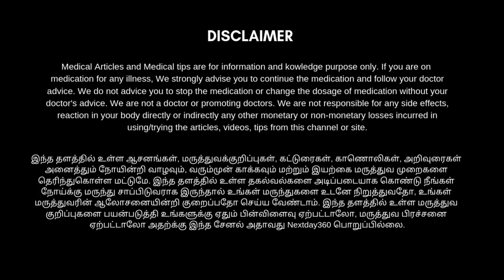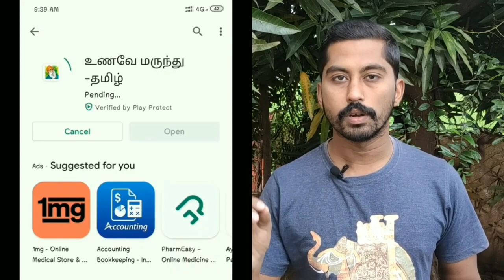2 பொருள் போதும் சில உணவுகளால் ஏற்படும் ஒவ்வாமை, ஊறல், தோல் அரிப்பு, போன்றவை குணமாகும்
2 பொருள் போதும் சில உணவுகள் சாப்பிட்டவுடன் ஏற்படும் ஒவ்வாமை, ஊறல், தோல் அரிப்பு, போன்றவை குணமாகும்